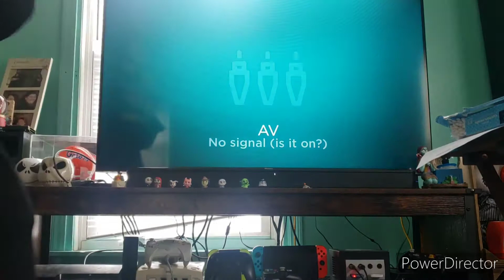Donkey Konga Bongos Unboxing + Donkey Konga Gameplay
Unboxing My Donkey Konga Bongos and Gameplay of Donkey Konga